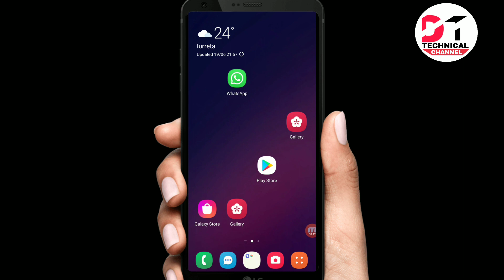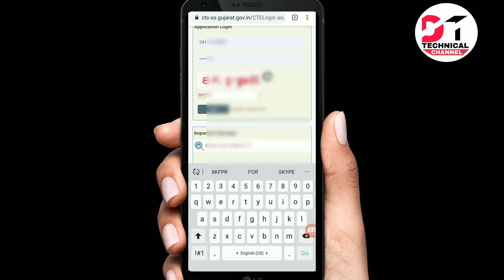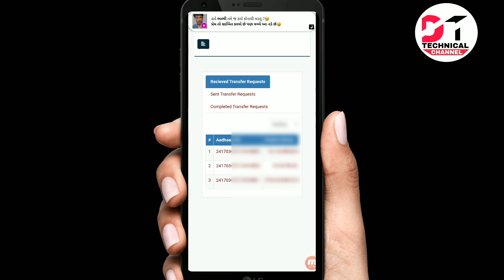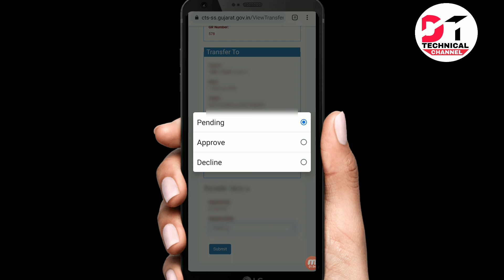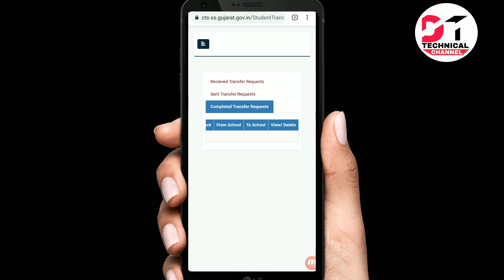Students Trasfer Recvest એપ્રૃવ કેવી રીતે કરશો//Aadhar Enabled Dise 2021 /22 New Update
નમસ્કાર મિત્રો

આધાર ડાયસ ઓનલાઈન student transfer recvest  એપ્રૃવ કેવી રીતે કરવી એ વિષય ઉપર મારો આજનો વિડીયો છે.

wap link

adhar dise New update
Aadhar dies student transfer
Aadhar dies student trasfer recvest